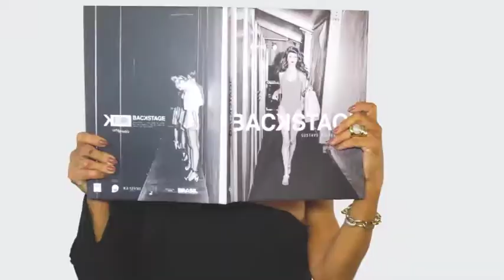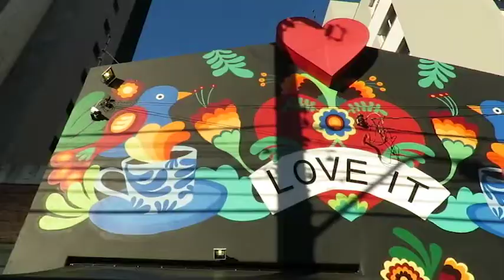LOVE IT 22/07/18